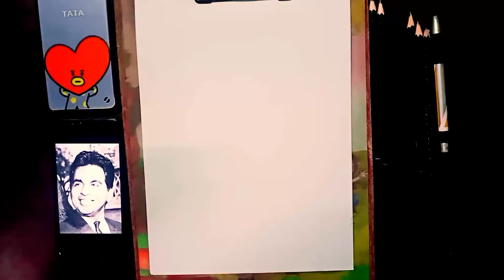Dilip kumar sketch Birthday spacial video...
Today in this video I draw "Actor dilip kumar " sketch with pencil. so audience watch it and share with your friends and family. and please don't forget to subscribe our channel for daily video's..
and support.